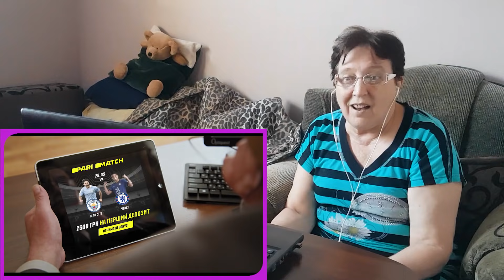ТЫ ГОРИШЬ КАК ОГОНЬ - SLAVA MARLOW (ПАРОДІЯ) РЕАКЦИЯ